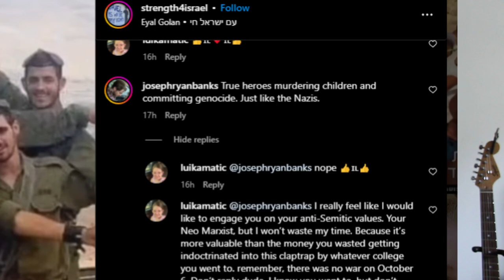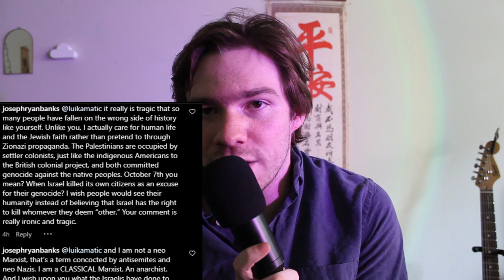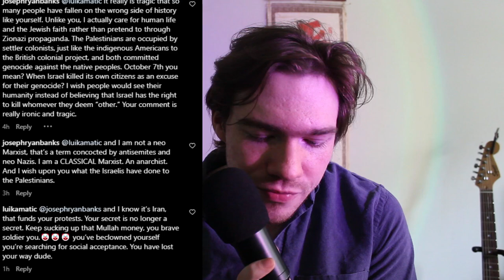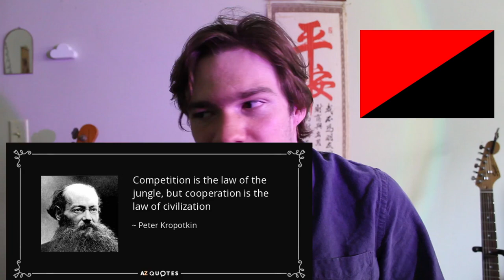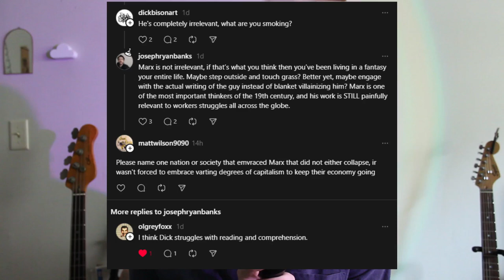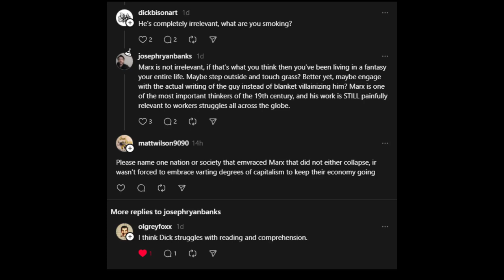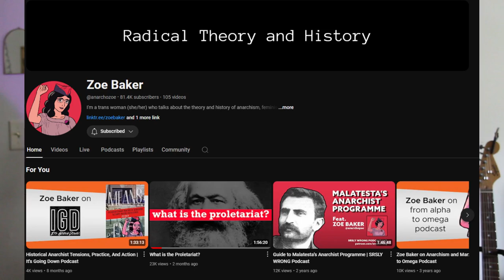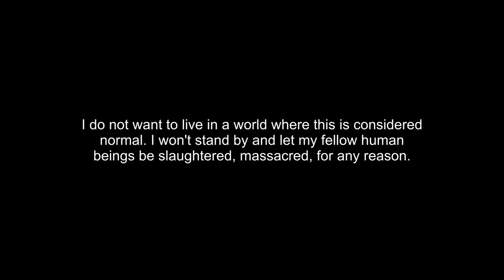Z*onists ARE SUPER CRINGE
In todays video we respond to some right wing brain rot on social media. It's a bit more casual than my other videos but still with a focus on politics and making commentary on what's going on in the world today.